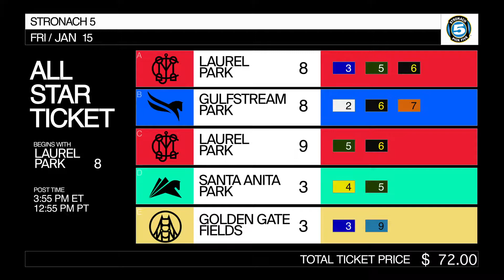Stronach 5 All-Star ticket for Friday, January 15th, 2021